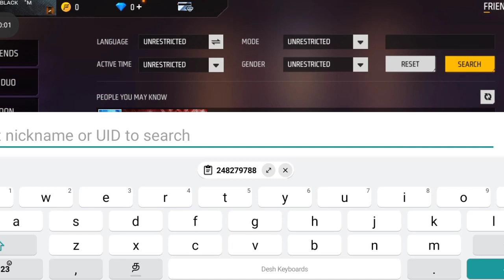CONFIGURATIÒN PERFECTA PARA SAMSUNG A3,A5,A6,A7,J2,J5,J7,S5,S6,S7,A10,A20,A30,A50,A70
Freefire old and best id
Freefire best id in tamil
Nellai gaming vs mfa black gaming
Ff best ids

Freefire next update
Freefire best update

Freefire next events
Freefire best events
Freefire new tricks